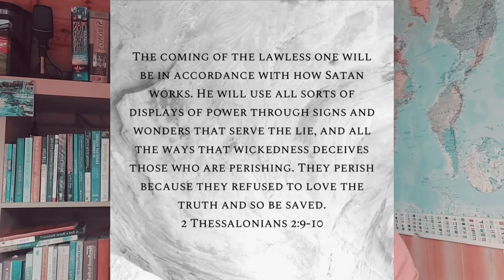Should Christianity Be Taught In SCHOOLS?